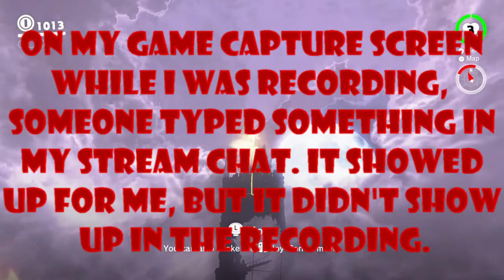Super Mari-Souls | Super Mario Odyssey (Part 23)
Get it? Mari-Souls?!? DARK SOULS! MARIO!!!

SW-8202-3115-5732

NNID: agentmario6